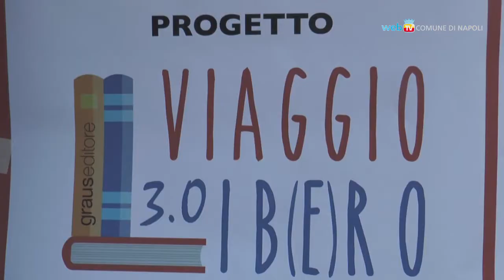Viaggio Lib(e)ro, premiazione con le scuole al Maschio Angioino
Cerimonia conclusiva del progetto promosso dalla Commissione Scuola con Graus editore per avvicinare gli studenti alla lettura e al contatto con gli autori.